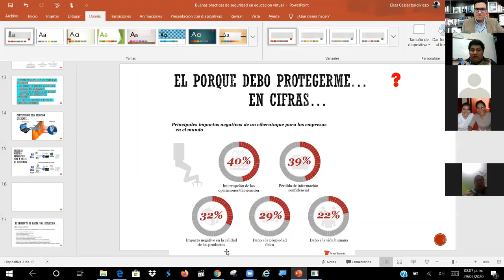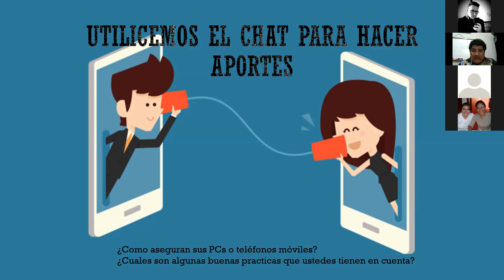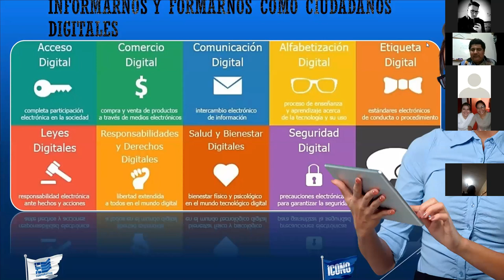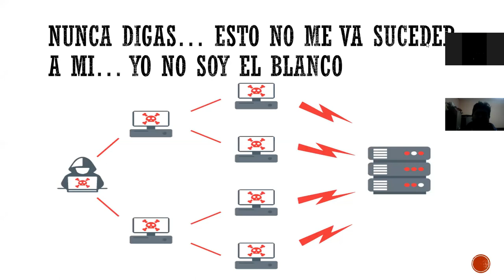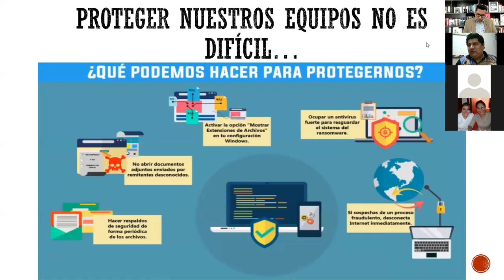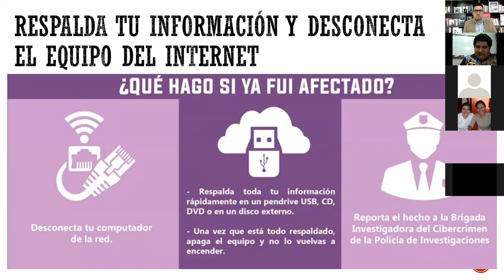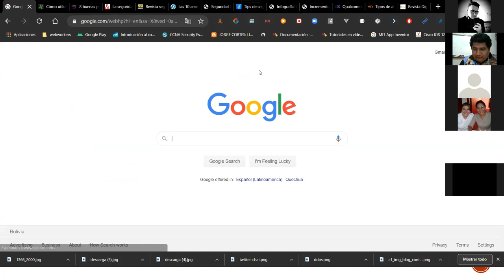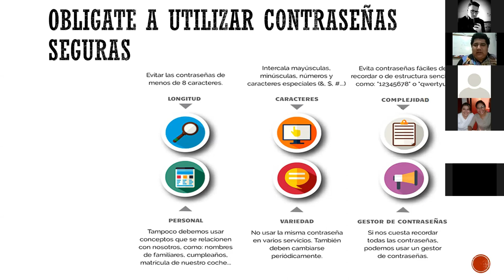🔴CONOCE las BUENAS PRÁCTICAS de SEGURIDAD en la EDUCACIÓN VIRTUAL 2021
Este vídeo muestra cómo asegurar nuestra PC, enseña buenas practicas de seguridad de la información.